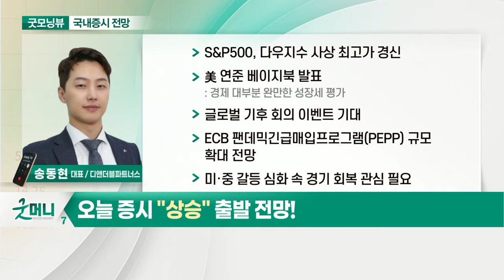S&P500, 다우지수 사상 최고가 경신... 오늘 증시 "상승" 출발 전망_국내 증시 출발 전망 (20210419)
- S&P500, 다우지수 사상 최고가 경신
- 美 연준 베이지북 발표: 경제 대부분 완만한 성장세 평가
- 글로벌 기후 회의 이벤트 기대
- ECB 팬데믹긴급매입프로그램(PEPP) 규모 확대 전망
- 미·중 갈등 심화 속 경기 회복 관심 필요

- 글로벌 기후 회의 기대감 반영 전망: 친환경 관련주 주목
- 2차전지·수소·풍력 관련주 주목
- 탄소 배출 감소 목표치 상향: 탄소 배출 관련주 주목
- 중소형주 중심 종목 장세 전망